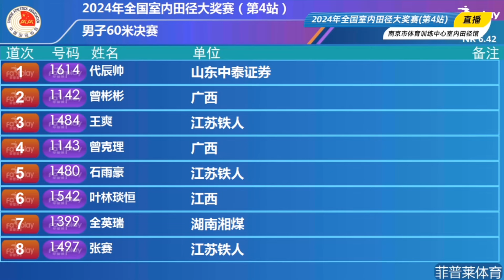SHI Yuhao 60m 6.52s | 2024 Chinese indoor grand prix 4 - Nanjing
2024 Mar 16th, Nanjing

1. SHI Yuhao 6.52
2. ZENG Keli 6.62
3. QUAN Yingrui 6.62
4. ZENG Binbin 6.70
5. DAI Chenshuai 6.71
6. YE Linyanheng 6.71
7. ZHANG Sai 6.73
8. WANG Shuang 6.74